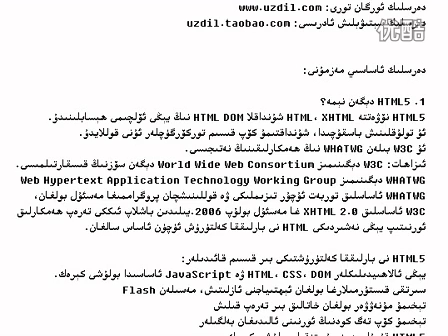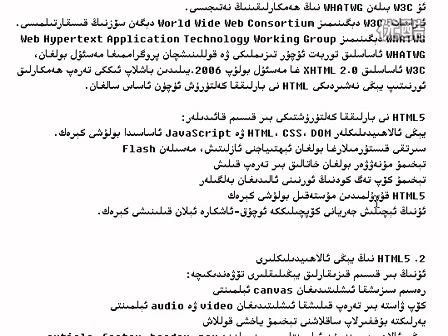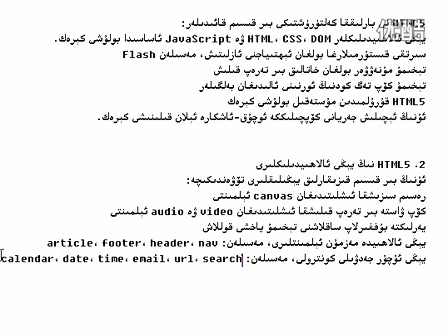35-Qisim | ھەققىدە |؛35 - قىسىم HTML5